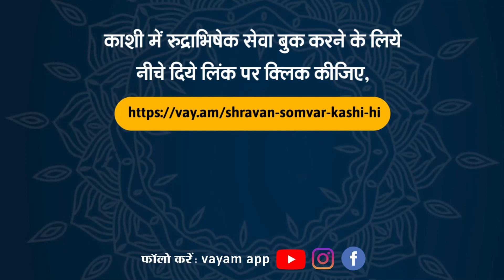नागेश्वर ज्योतिर्लिंग के दर्शन मात्र से हो जाता है पापों का अंत | वयं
सुखस्य मूलं धर्म:
अर्थात, सुख का मूल है, धर्म।
आचार्य चाणक्य के इस मूल मंत्र को साधना ही वयं का लक्ष्य है।
विश्व के सबसे बड़े रुद्राभिषेक से जुड़ने के लिए क्लिक करें

*विश्वशांती, दहशतवाद मुक्तीसाठी ११ सप्टेंबर रोजी* *एक लाख शिवभक्त करणार वैश्विक महारुद्राभिषेक*

News24 Pune - विश्वशांती,दहशतवाद मुक्तीसाठी ११ सप्टेंबर रोजी एक लाख शिवभक्त करणार वैश्विक महारुद्राभिषेक

Pune Prahar । Digital News - विश्वशांती, दहशतवाद मुक्तीसाठी ११ सप्टेंबर रोजी एक लाख शिवभक्त करणार वैश्विक महारुद्राभिषेक; वयम संस्था, विश्व हिंदू परिषदेचा पुढाकार; पुण्यात ओंकारेश्वर मंदिरात होणार महारुद्राभिषेक -

Punekar news - One lakh shiva devotees perform Maharudrabhishek on 11th Sept for global peace and a terrorism-free world -

विश्वशांति व आतंकवाद मुक्ति के किए 11 सितंबर को 1 लाख शिवभक्त करेंगे महारुद्राभिषेक Satta Express 24x7